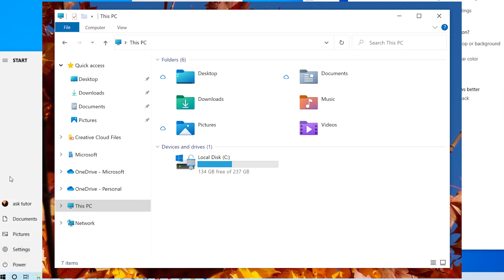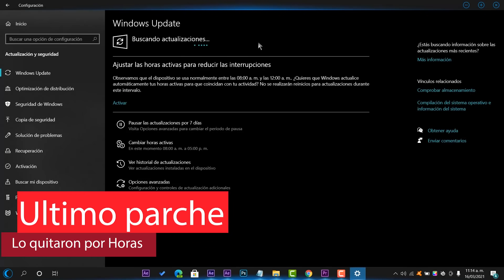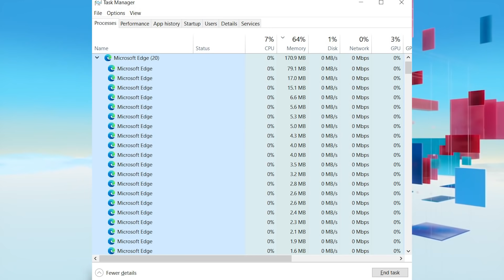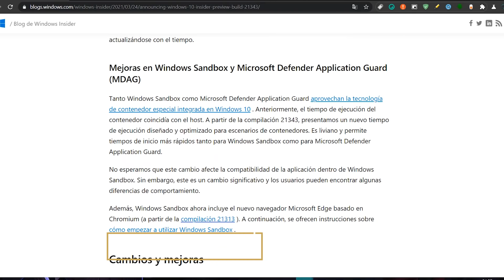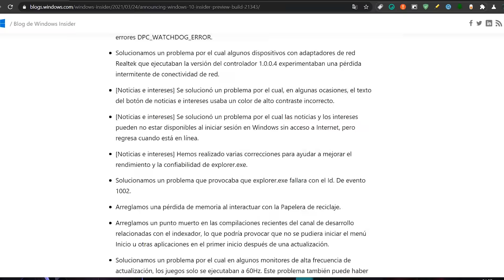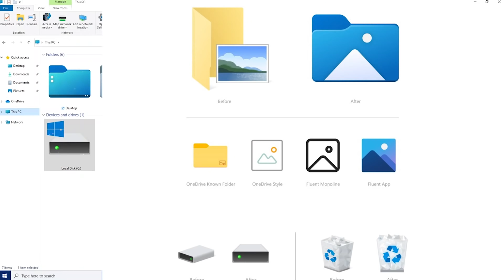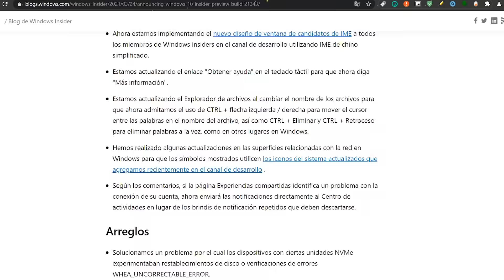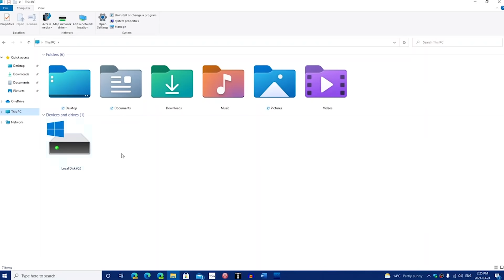LIBERAN😍 Nuevo EXPLORADOR e ICONOS en Windows 10 2021 / La NUEVA INTERFAZ OFICIAL!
⭐Ya es OFICIAL el nuevo explorador de archivos e iconos que llegarán a Windows 10 / Ya esta disponible en la Insider Preview Build 21343.

●▬▬▬▬๑۩۩๑▬▬▬▬▬●

●▬▬▬▬๑۩۩๑▬▬▬▬▬●

sεяα dεnunciαdα.